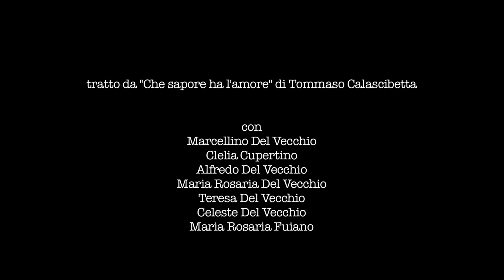Che sapore ha l'amore - Cuore Mio Bio Granoro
regia Niki dell'Anno

WildRatFilm 2017